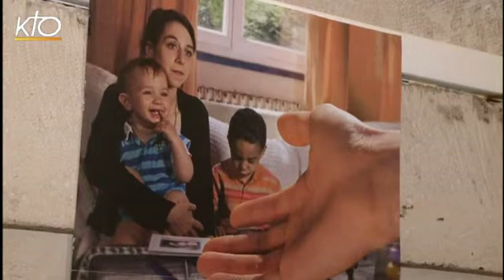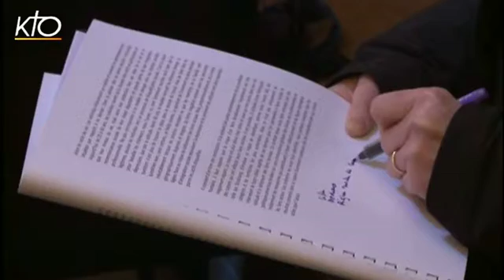La chaîne KTO met la lumière sur l'isolement social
Résultats de la grande enquête sur l'isolement social menée par la Société de Saint-Vincent-de-Paul